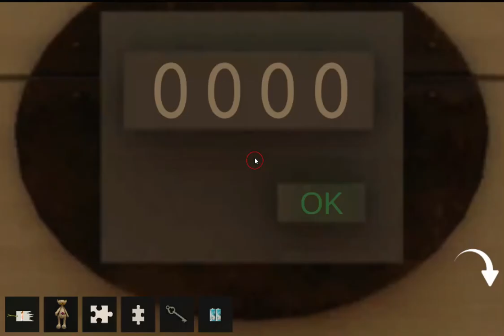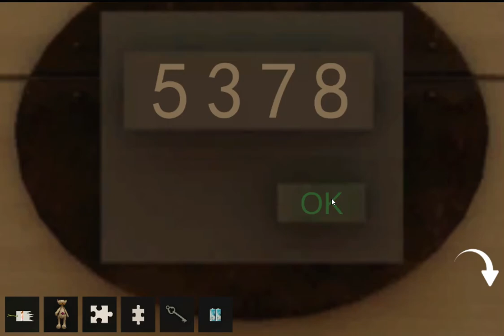[Gotmail] Conspiracy Walkthrough